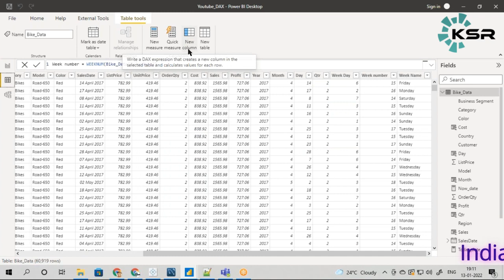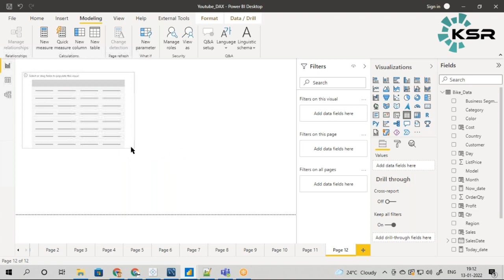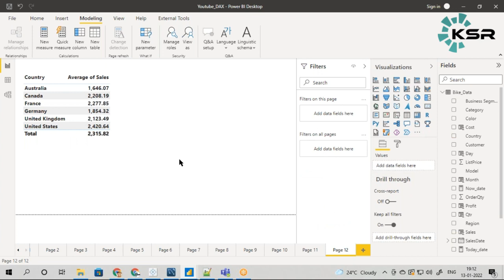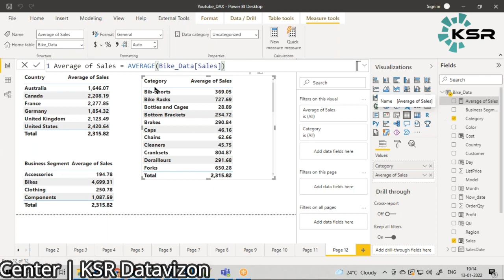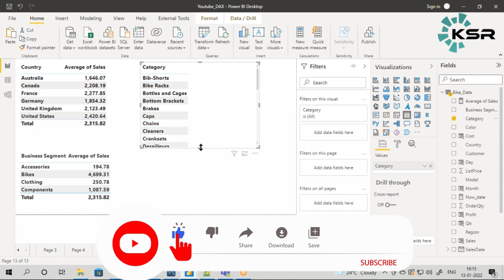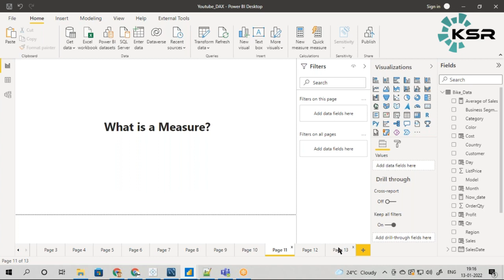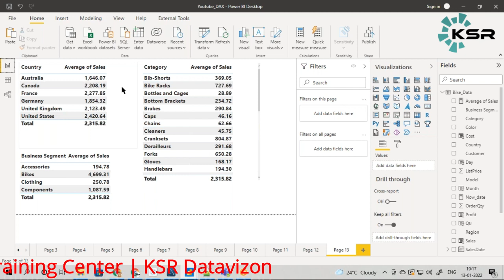What is Measure in POWER BI |KSR Datavizon |DAX in Power BI | DAX DAY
What is Measure in POWER BI ?
In this video we will understand and learn about measures. Measures plays a very important role in DAX. It helps us to have generic functions with respect to visuals. We will see the problem of creating calculations or changing the aggregation functions and write and demonstrate simple measures.
Discover the power of measures in POWER BI DAX with our latest video! 🎯 Join us as we explore how measures can revolutionize your data analysis, equipping you with the skills to handle any visual effortlessly. In this video, you'll see demonstrations of creating dynamic calculations that adapt across various data scenarios. Whether you're a beginner or seasoned pro, our easy-to-follow guide will enhance your understanding of DAX functions. Register now to preview our demo classes for a week before deciding. Start your journey in data science today!

CHAPTERS:
00:00 - Introduction to Data Insights
00:05 - Overview of Data Analysis
00:14 - Welcome to Special Data Insights
00:29 - Step-by-Step Guide to Data
00:41 - Complete Data Overview
00:54 - Channel Columns Explained
01:08 - Understanding Dark Functions in Data
01:35 - Importance of Data Functions
01:50 - Data Needs for Everyone
02:11 - Ticket Sales and Categories
02:51 - Analyzing Sales Trends
03:18 - Average Sales Analysis
05:03 - Additional Insights
06:06 - Average Sales Overview

So in this playlist we are going to see -
 1. Detailed Explanation of DAX functions
 2. Widely used DAX Functions in real time
 3. Master and become Expert in DAX

WHAT IS MEASURE?

The measure is usually a calculation that works on an aggregated level basis. This aggregation can be as simple as a sum of sales. Measures are not pre-calculated, they will be calculated on the fly when adding it in the report. Measures are usually aggregations.

1. 24*7 Life time Access & Support
2. Flexible Class Schedule
3. 100 % Job Guarantee
4. Mentors with +14 yrs
5. Industry Oriented Course ware
6. Life time free Course Upgrade